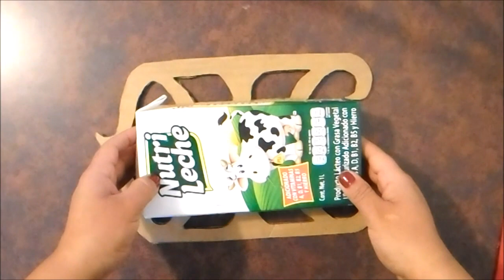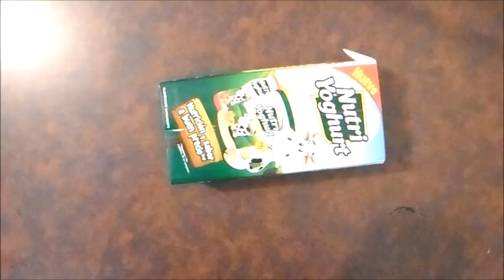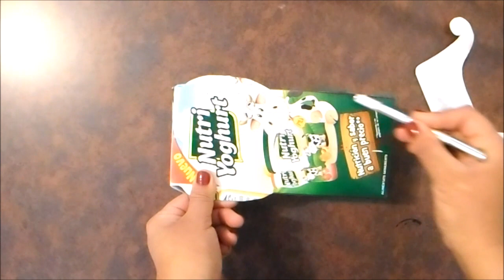Trineo de Santa Claus DIY (RECICLAJE)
HOLA
En esta ocasión te muestro como hice un trineo de santa Claus, reciclando un carton de leche. lo puedes utilizar como dulcero o decoración. espero te guste mucho te mando un fuerte abrazo
FACEBOOK MOLDES